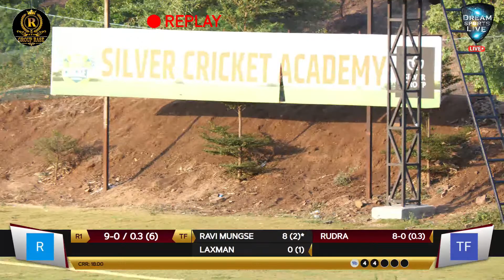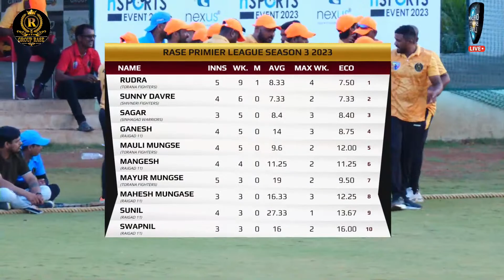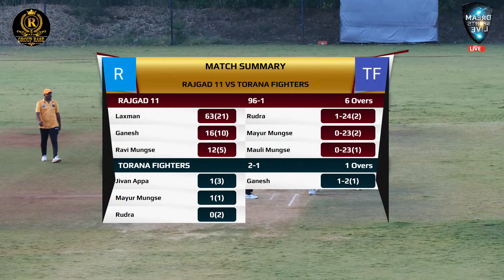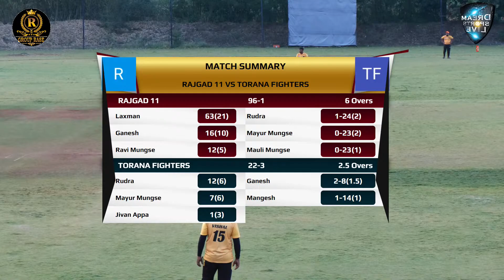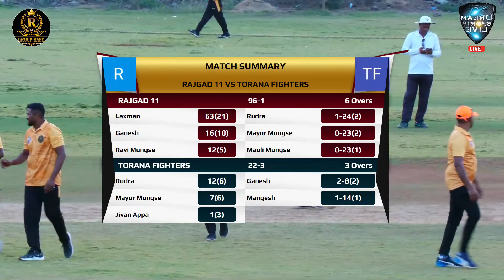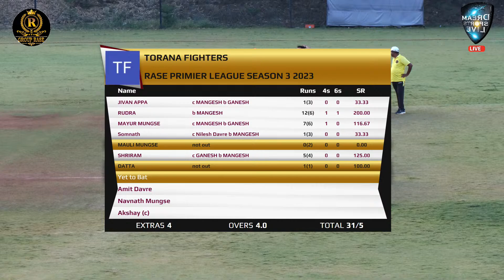MEGA FINAL MATCH RAJGAD VS TORNAGADH AT RASE PREMIER LEAGUE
LIVE BY DREAM SPORTS LIVE